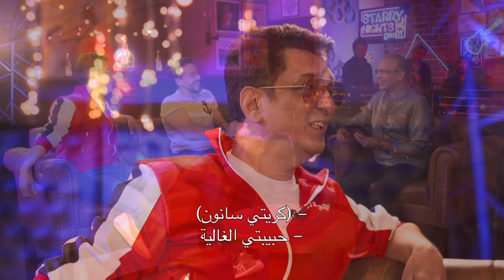برنامج ليالي النجوم حلقة 9 - زي افلام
شاهد هذه الحلقة كاملة على موقع وتطبيق وياك